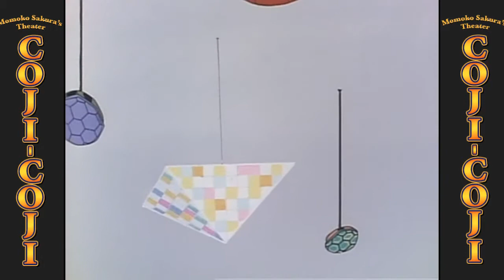CojiCoji㊴ What if Kamekichi took off his shell? (Rule for hair)‹For Smartphone›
Smartphone is suggested to view this content

Join the bright and ever-joyful world of Coji Coji whose age and androgynous nature are a mystery to the residents of this fantasy world, but no one really cares about such trivial matters. The only thing that concerns Coji Coji is enjoying life and the wonders of nature. Coji Coji’s friends, on the other hand, are a varied bunch of colorful characters whose many idiosyncrasies have a tendency to create turmoil among one another. Coji Coji’s carefree ways and tendency to shirk responsibility are sometimes a source of frustration, but his childlike wisdom has a way of resolving all of their differences. Written by Sakura Momoko-author of the smash hit “Chibi Maruko Chan”-this charming and sometimes sarcastic romp into Coji Coji’s world will be sure to enlighten and entertain the entire family.